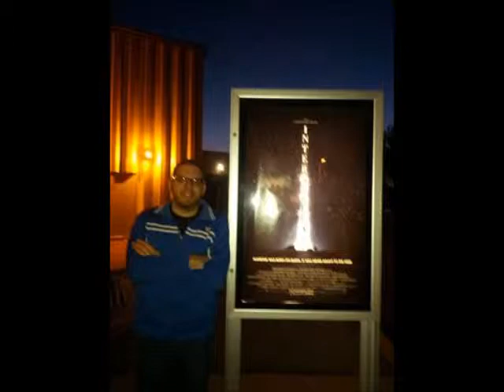Fury Movie Review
In this episode, Wes reviews the 2014 war drama..Fury. Sub here on Youtube, "Like" The A-List on Facebook Follow me on twitter And buy The A-List Review: 2012 and 2013 Movie Yearbooks! Contact Wes for details